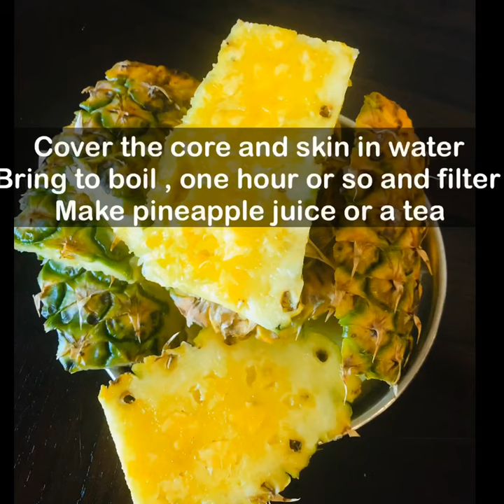How to cut a pineapple without a waste